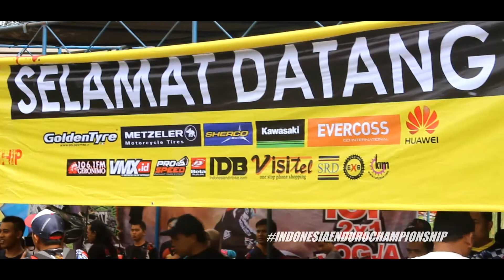IEC SERI 2 KALIURANG | FINAL COUNTDOWN 2015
Indonesia Enduro Championship 2015 seri 2 telah sukses dilaksanakan di Kaliurang Yogyakarta, pembalap nasional mampu bersaing ketat dengan pembalap enduro luar negeri. Kesuksesan ini senantiasa membawa nama bangsa ke kancah dunia melalui bibit pembalap enduro tanah air demi martabat Bangsa Indonesia. Terimakasih semua pendukung atas terselenggaranya acara ini.